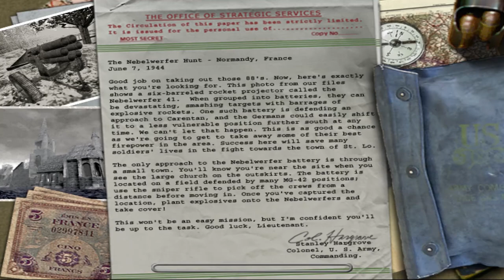COma Plays: Medal of Honor: Allied Assault | Part 8: Take out the big guns